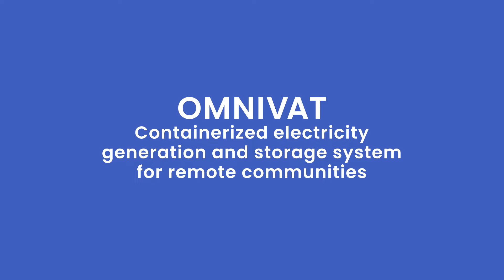OMNIVAT | Milken-Motsepe Prize in Green Energy Finalist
Meet OMNIVAT, one of the finalists in the Milken-Motsepe Prize in Green Energy. Their community-centered hydrogen and solar innovation is designed to provide clean energy, clean water, and WiFi to the most remote areas of Africa.